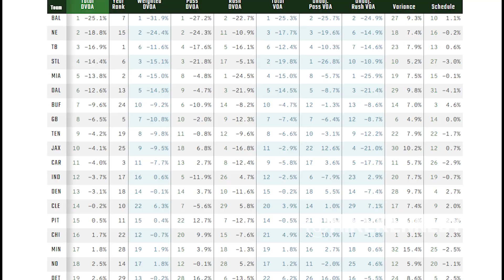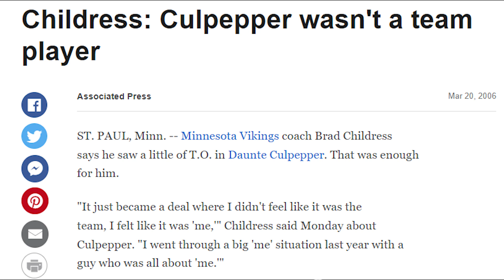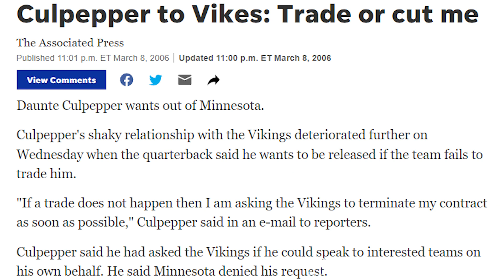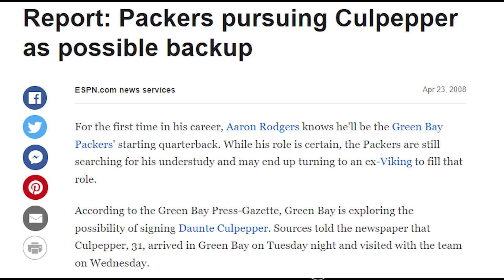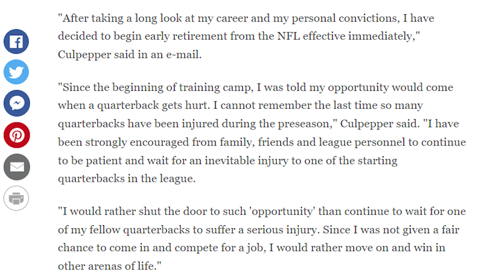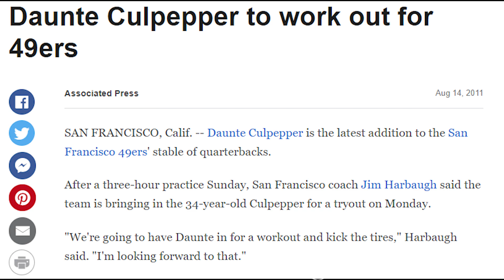"What If?" The Daunte Culpepper Story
Daunte Culpepper was one of the most unique quarterbacks in NFL history, thanks to his arm strength, accuracy and mobility at his size. He had one of the greatest passing seasons ever in 2004... and then an injury ruined his career. Watch as I take you down the path of "what could have been?"

Special thanks to Daunte Culpepper, the NFL, the Minnesota Vikings, the Miami Dolphins, the Oakland Raiders, the Detroit Lions, the UFL, the Sacramento Mountain Lions, the University of Central Florida, Vanguard High School, Pro Football Reference, Pro Football Focus, Football Outsiders, ESPN, AP Photo, Getty Images, NFL Primetime, FOX, CBS, NBC, NFL Network, Ludwig Göransson, Nobuo Uematsu, Yoko Shimomura, Kevin Kiner, John Williams, John Colby, Alan Bell and Roger Dexter, Ziex Cee, v e N, Rifti Beats, Closed On Sunday, Meg's Cantina, Samuel Kim, Square Enix, Disney, and Lucasfilm.